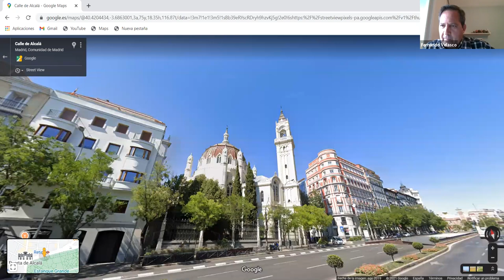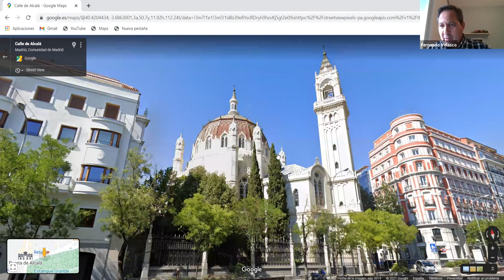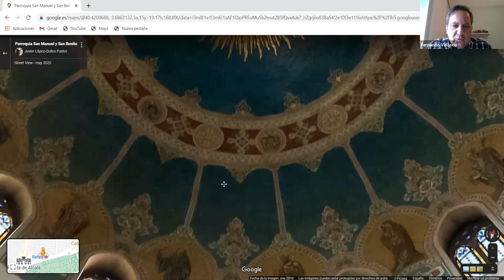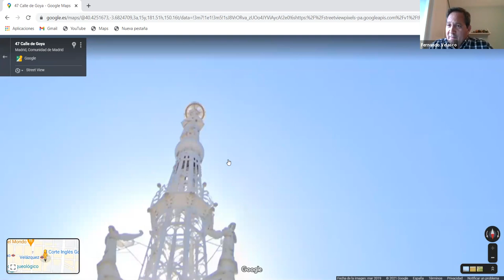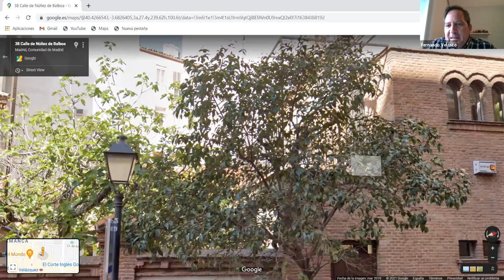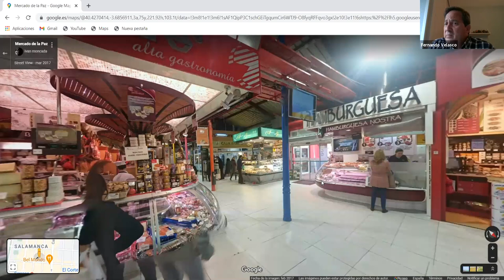El Madrid decimonónico: visita al Barrio de Salamanca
Por profesores Liceo